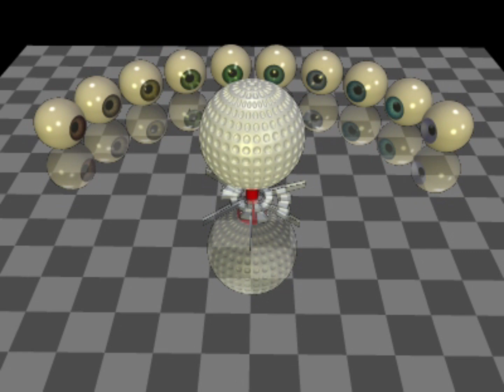[FREE] LUCKI X OBM TARXAN TYPE BEAT “DRUG5” (prod. OgGeo)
60 dollar lease
120 dollar exclusive
hmu